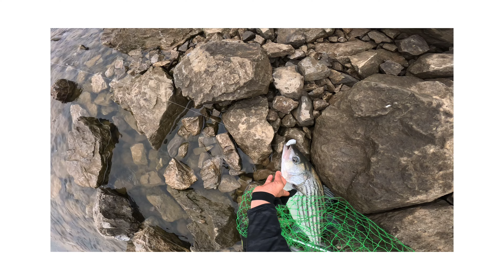Pesca de WhiteBass Y StripedBass